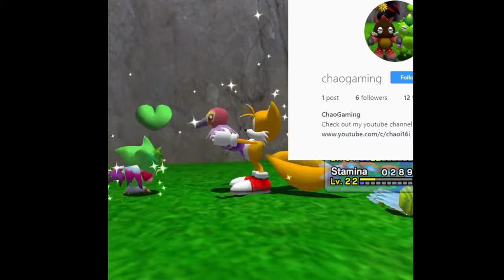[FREE FOR PROFIT] midwxst x hyperpop x digicore type beat "Game Over"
must credit (@1ohmygon x @rjpasin) !
[FREE FOR PROFIT USES] (READ ALL/ LEE TODO)

Tempo: 104
Key: Em

You are only allowed to use this exact version free for profit.
you can not take the tags off, you have to buy a lease.
Maximum of 1.000 monetized streams/plays on each platform! after that you MUST buy a lease!

hy You should Buy a Lease?/ Por qué deberías comprar una licencia?: You should buy a lease for the beat if you wanna upload a song with it to spotify, apple music, etc. if you dont buy it, you can't upload you song with my beat, because the song will be copyrighted and be taked down of the stream plataforms for be uploaded without a lease.

If you do make a content ID for songs containing my beats i can take your song down and take legal action.